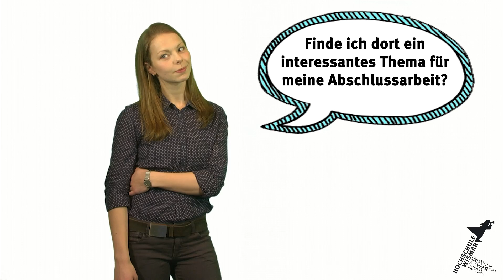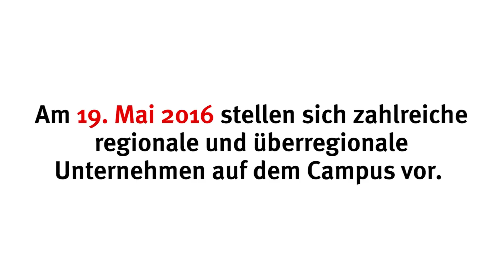Firmenkontaktbörse 2016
Zum 9. Mal öffnet die Hochschule Wismar ihre Zelte für den beruflichen Austausch zwischen Studierenden und Firmen der Region und darüber hinaus. Die Messe bietet interessierten Berufseinsteigern die Möglichkeit, mit zahlreichen ausstellenden Unternehmen in Kontakt zu treten und damit die ersten Weichen für die berufliche Karriere zu stellen. Der Austausch zwischen Berufseinsteigern und Unternehmen steht daher im Fokus und bietet beiden Seiten große Chancen. Die ausstellenden Unternehmen präsentierten ihre Angebote den Studierenden und Besuchern der verschiedenen Fachbereiche. Die Studierenden und Besucher der Firmenkontaktbörse profitieren hingegen von exklusiven Informationen direkter Ansprechpartner. Ein attraktives Rahmenprogramm sowie Serviceangebote umrahmen das Event.

Die Firmenkontaktbörse an der Hochschule Wismar wird bereits seit dem Jahr 2008 alljährlich auf dem Campus der Hochschule ausgerichtet und bildet ein ideales Forum für die Karriereplanung von morgen.